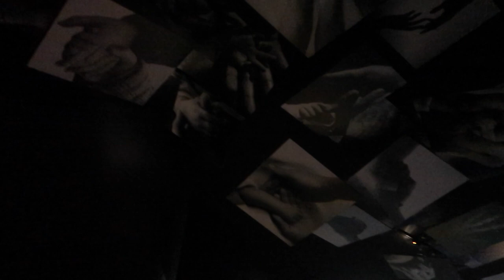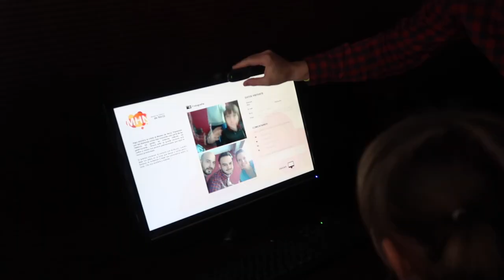¡SORPRESA! CONOCEMOS A GALA +FIESTA DE PIJAMAS YOUTUBERS (06/02/17)